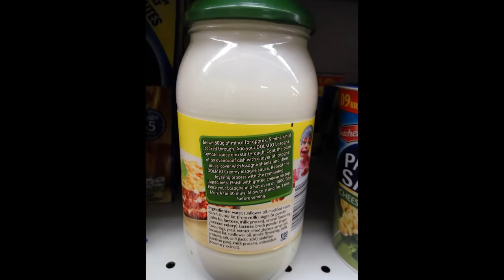White Sauce - How to make easy homemade bechamel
0:01 min Intro black and white movie
0:25 min the recipe starts.

INGREDIENTS

For 250 g. of bechamel sauce:

- 250 ml whole milk
- 25 g. of butter
- 25 g. of flour
- salt
- nutmeg

Easy or not? Please let me know and which dish you'd like to prepare and I'll make a video with the recipe!